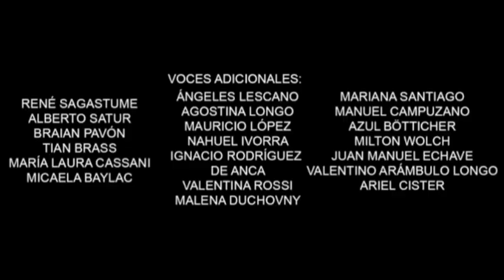¿Quién hace la voz de Haechi? 🇦🇷